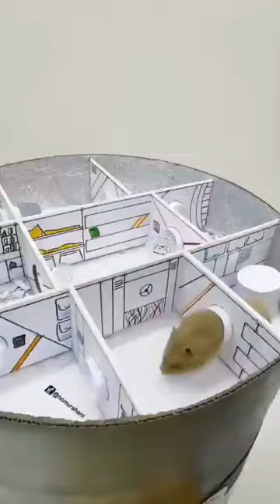Elon Hamster Musk SpaceX goes to Mars Crew Hamtaro